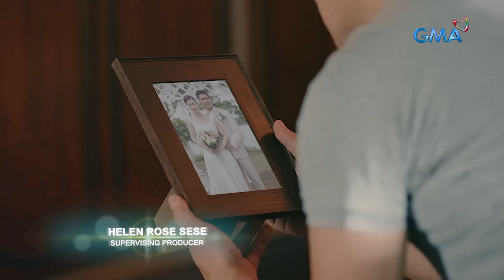My Guardian Alien: Carlos meets his alien wife! - Full Episode 14 (April 18, 2024)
Aired (April 18, 2024): Carlos (Gabby Concepcion) couldn't believe it when he saw his wife Katherine (Marian Rivera) fully alive in front of him.